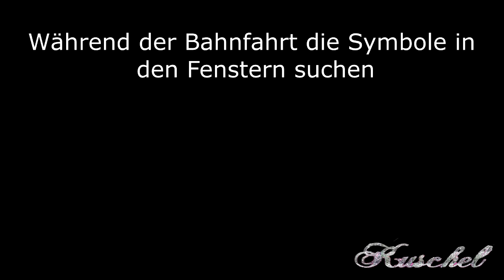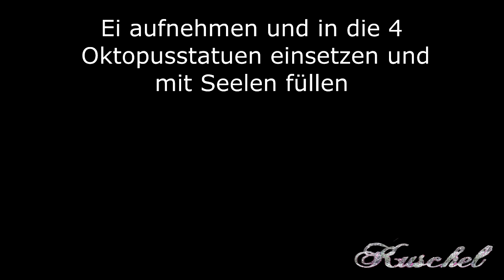Shadows of Evil Swords Tutorial || Schwerter Tutorial